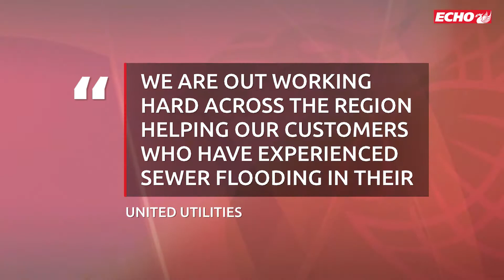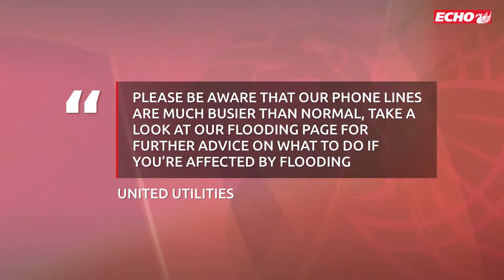Flooding and bad weather causes major travel disruption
We'll be bringing you the latest updates as heavy rain and wind hits Merseyside.

The Met Office has issued a yellow weather warning and a flood warning for the region.

The weather is expected to cause travel disruption in some areas - including delays on roads across the region and to public transport.

Flood water is currently being cleared from Ormskirk Road, outside Aintree Retail Park.

Follow the very latest updates, pictures and video bout the weather and travel disruption in Merseyside today below.